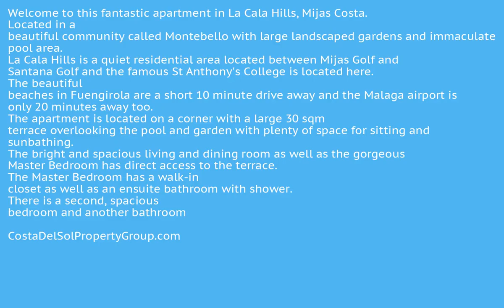, Costa Del Sol FOR SALE &euro; 0